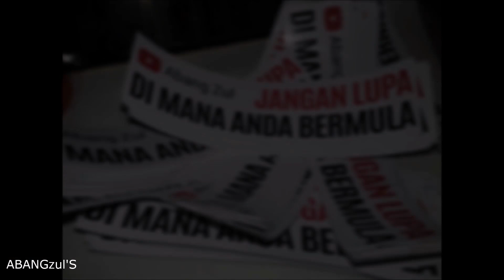LORI SELAMAT PAGI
- Suatu pagi di Plaza Tol.
UD Quester, Isuzu FVR Auto, Scania, Volvo, Hino dan banyak lagi

Selamat Menonton.